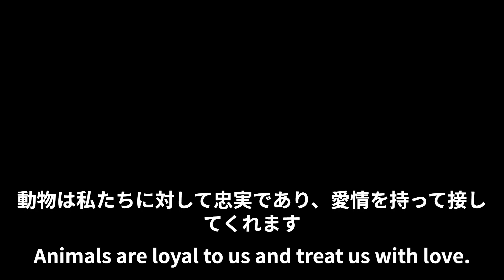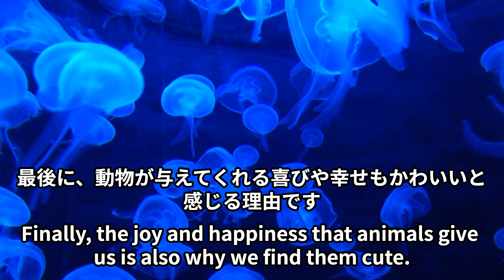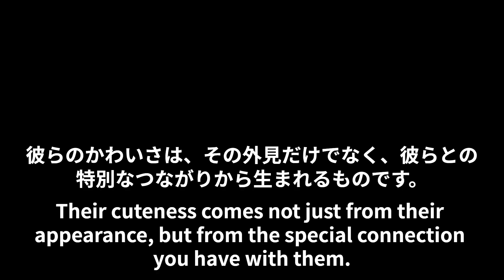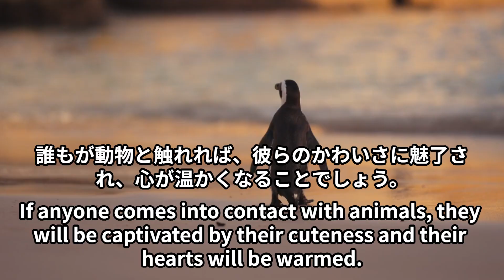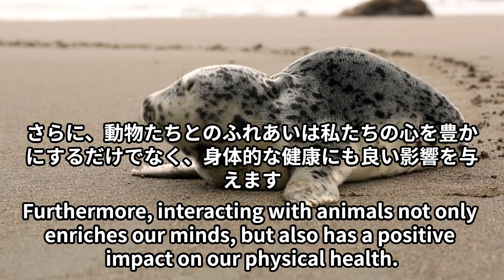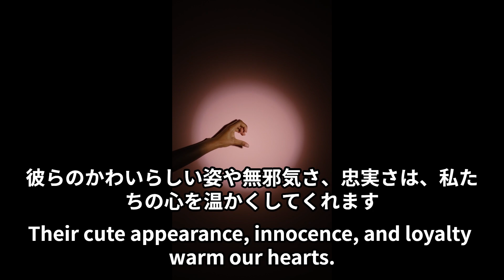かわいい動物 どうぶつがかわいいホントの理由 ベスト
かわいい動物　どうぶつがかわいいホントの理由はなんでしょうか⁉